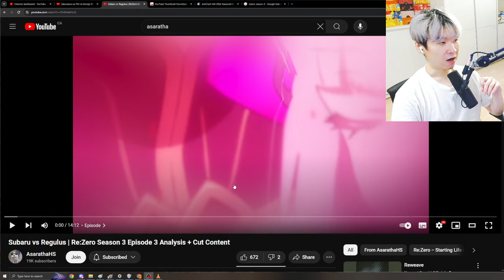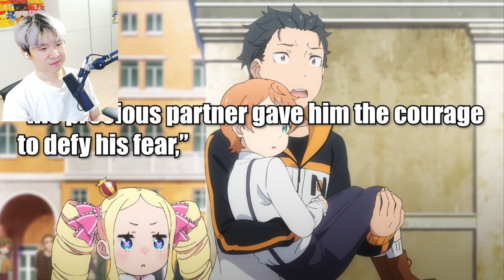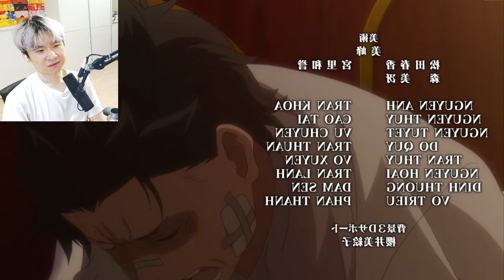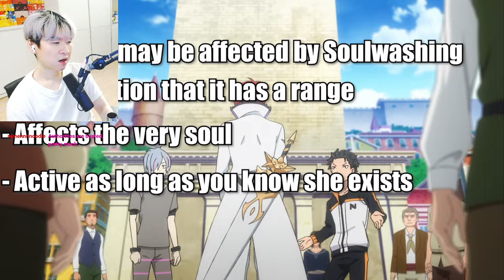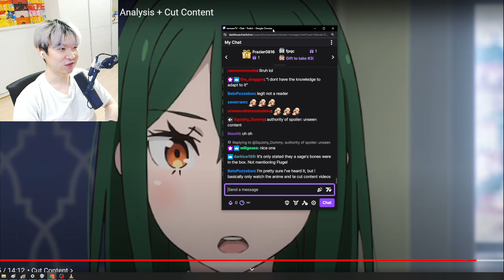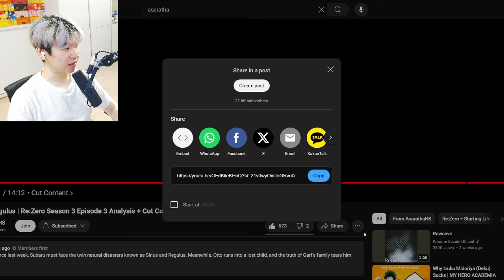COULD AL HAVE AUTHORITY OF PRIDE ??? - Re:ZERO CUT CONTENT Season 3 Ep 3 | Reacting to AsarathaHS